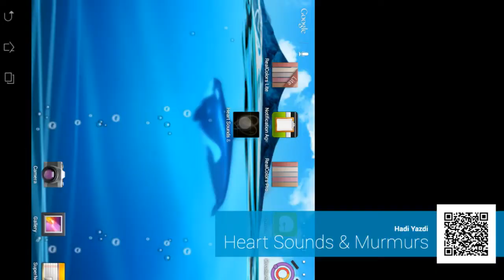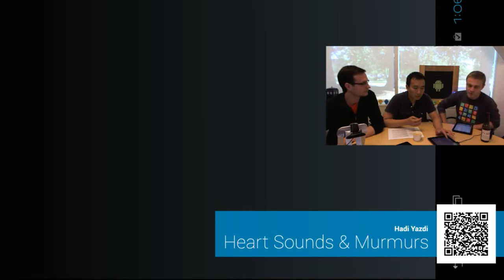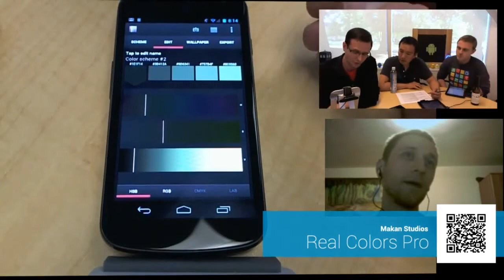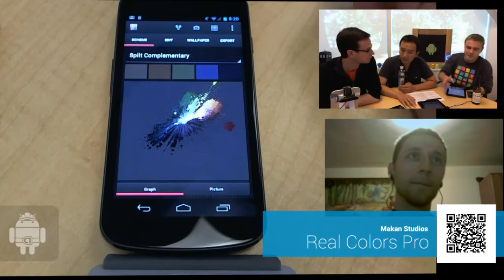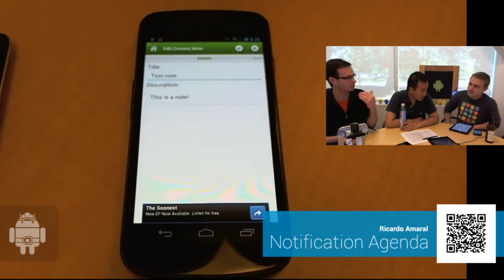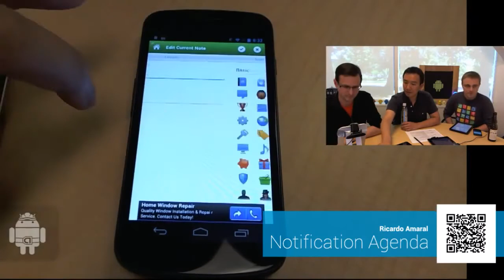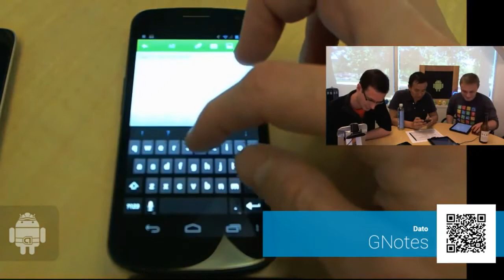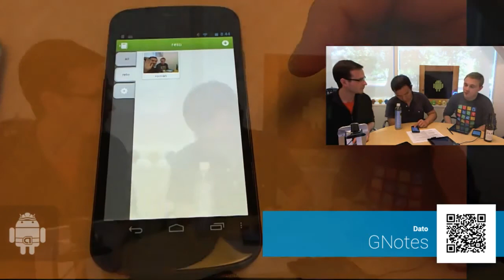The Friday App Review May 7, 2012